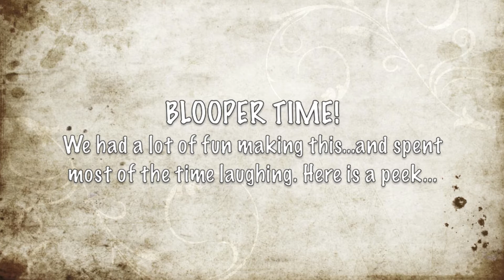Baby Food Challenge with Lepooke AND Bloopers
OPEN ME!

Don't forget to "like" if you found this entertaining and if you'd like to see more Challenge Videos & Tags

Going Natural Series with Brianna

*All products were purchased by me. All opinions are my own.